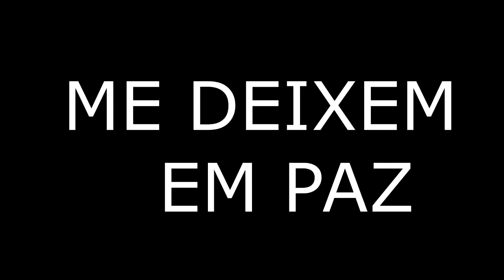Diretor da TV Canhoba responde sobre Fake News - TV Canhoba 27-08-2021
Tem muita gente falando de mim sem saber da verdade, assista e deixo bem claro o Prefeito Chrystophe Divino está de Parabéns pelo seu brilhante trabalho, só um aviso O Prefeito está comigo me apoiando e tem mais, ME DEIXEM EM PAZ.